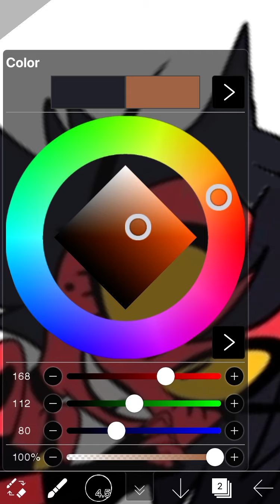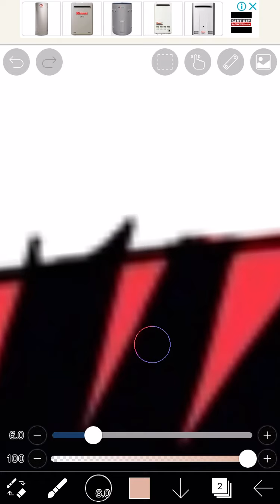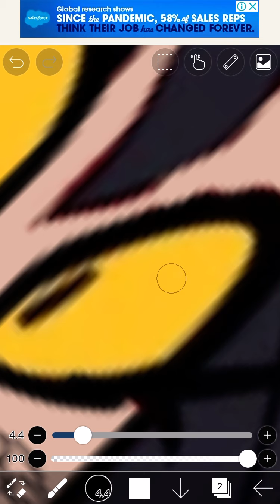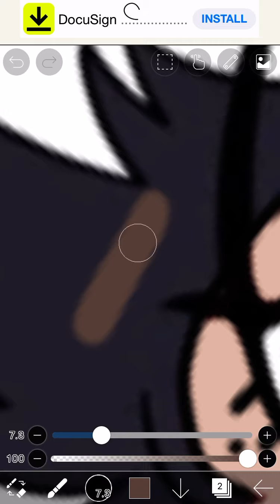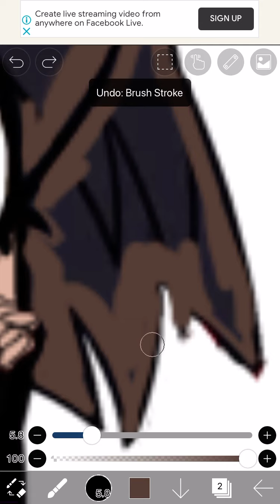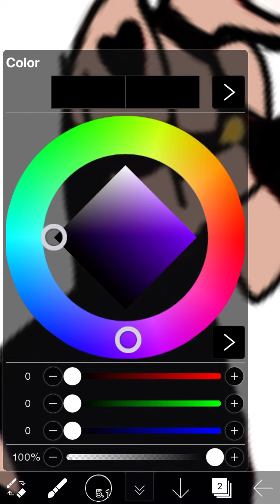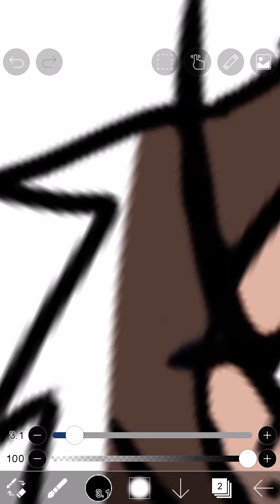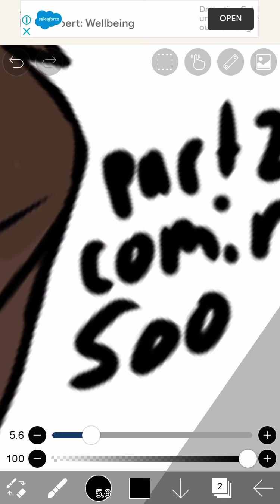Millie as a human - Part 1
I needa sleep ill do the rest tmrw